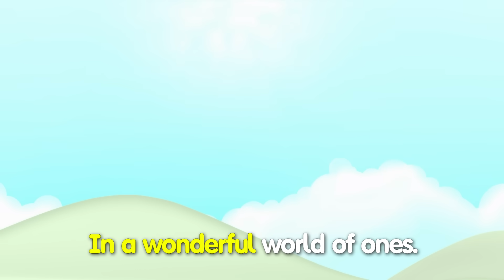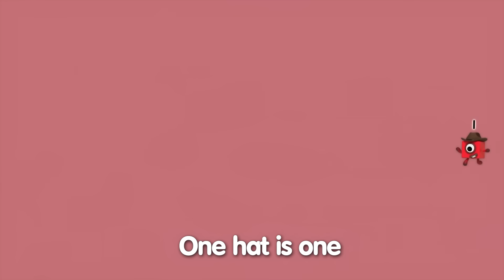Sing-along | Numberblocks Songs | Fun Times One Times Table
Sing along with Numberblocks Math Songs for kids! The Fun Times One Times Table is the best place to start for children setting out to learn their times tables. It visualises the times tables in a way which is easy for little learners to fully understand and is a great foundation for building times table knowledge.